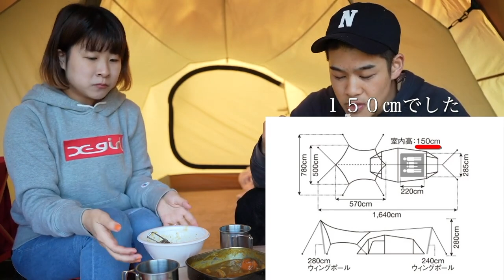【初心者向け】エントリーパックTT買ってどう？【再投稿】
※この動画は再投稿のものです。

★ご挨拶。
私たちは南国キャンパー代表のかーねるファミリーです。
主に日本のハワイ。宮崎県で活動しています。
何事も新米ではございますが私たちの動画（挑戦）を温かい目で見守ってください。

キャンプ最高！！

サイドテーブル付きデッキチェア🪑【Coleman】

★account★
妻が頑張ってブログを書いてます。
家族の事や、息子の成長記録、キャンプでの出来事などをまとめています。
よかったら覗いていって下さい。